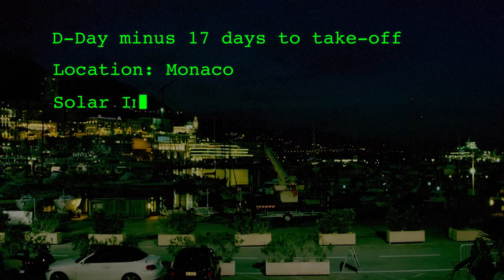First look at Solar Impulse Mission Control Center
It's the nerve-center of one of the most innovative flights in history. The Solar Impulse Mission Control Center in Monaco will be the heart of the project to fly around the globe in a plane powered only by the sun – without using a drop of fuel. It's a mission that's benefited from ABB's engineering expertise – and the countdown has now begun to planned take-off at the beginning of March.